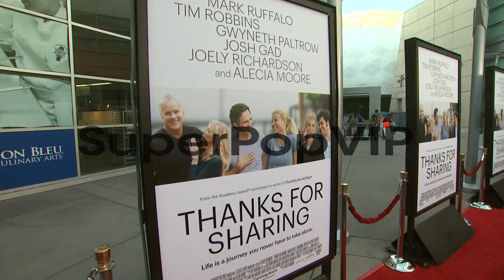ATMOSPHERE - Signage at Thanks For Sharing Los Angeles Pr...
ATMOSPHERE - Signage at Thanks For Sharing Los Angeles Premiere on 9/16/2013 in Hollywood, CA.